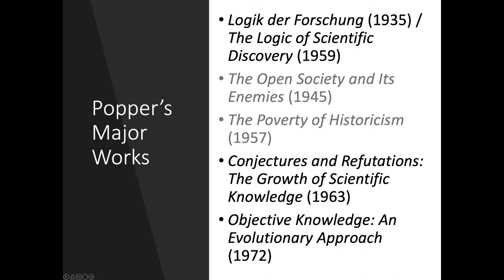Karl Popper - Falsificationism, Conjectures & Refutations, Inductive Skepticism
An intro to Karl Popper's philosophy of science